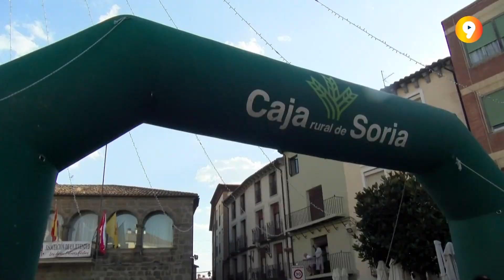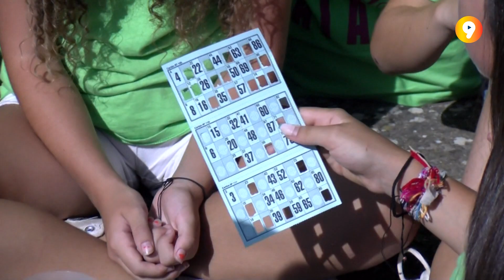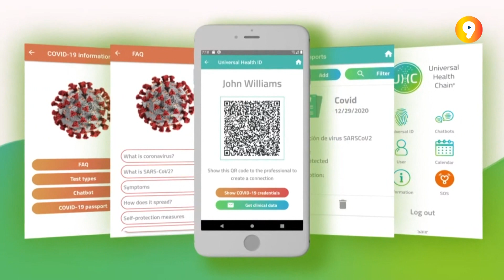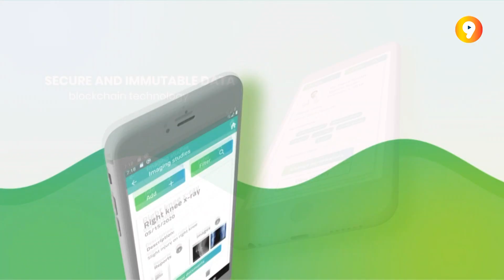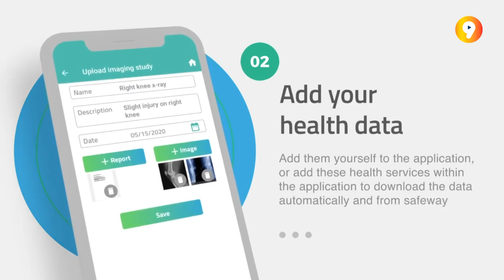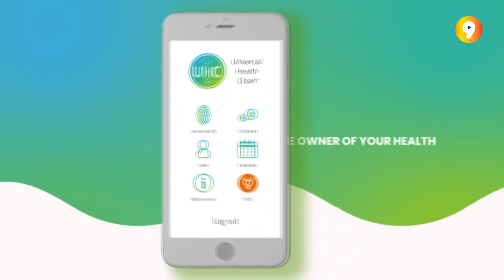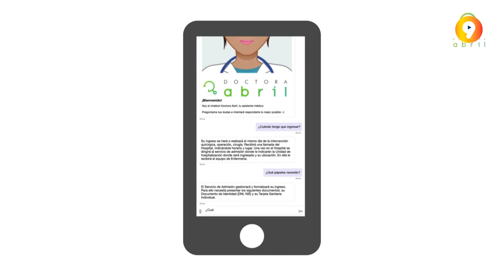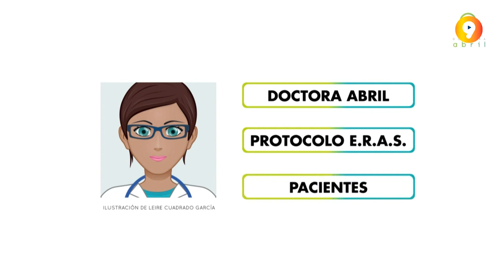Verano en Canal 9 - 13-08-2024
Este martes conocemos en Verano en Canal 9 Soria a los responsables de la empresa Connect Health; dos sorianos que darán mucho de qué hablar. Además disfrutamos de la XXX Carrera de Fermín Cacho de Ágreda y en la misma localidad, de la tradicional Comida del Pollo de las Fiestas de la Juventud.